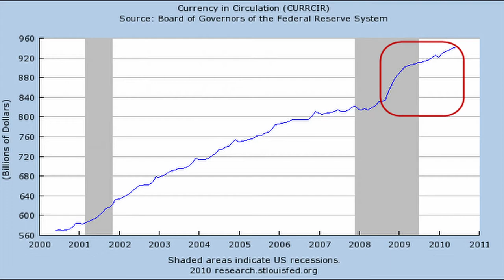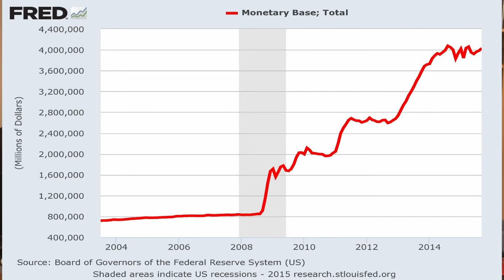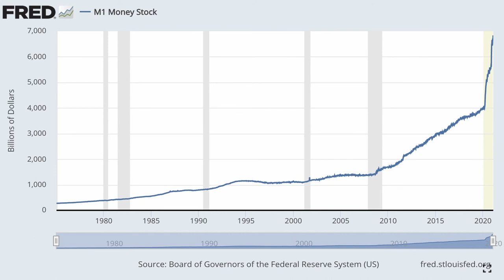Cum funcționează, de unde avem inflație și cât va fi?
Pe scurt despre relația dintre masa monetară și bunurile și serviciile din economie și ce cauze are creșterea generalizată a prețurilor pe care o resimțim cu toții zilele astea.

Acesta este un extras din episodul 109 al podcastului ce poate fi urmărit în întregime la acest

Toate platformele de podcast: InDodii
BTC : bc1qrh532n0deuuhwgx6qx76wqsfp28360x6g9l78q
ETH: 0xb00a2eDaCD0A33c0B5dE32411EACb4fb79F89ECf